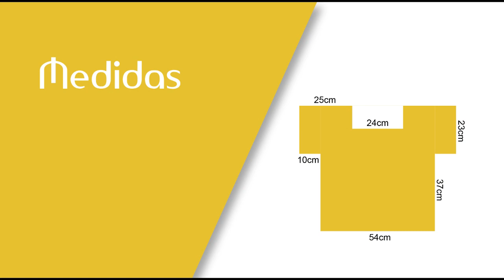Blusa em crochê (modelagem)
Fio utilizado:
TEX 300
100% algodão mercerizado
Agulha de crochê de 3,00mm a 3,5mm